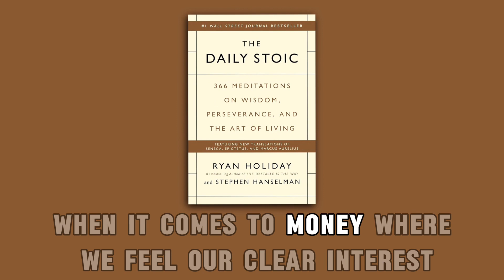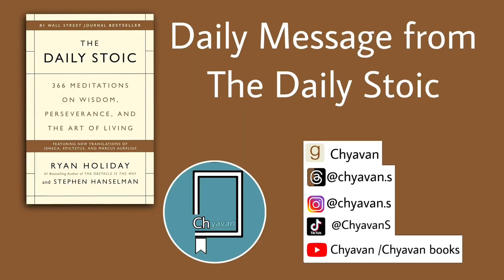The cost of accepting counterfeits ( April 8th)￼